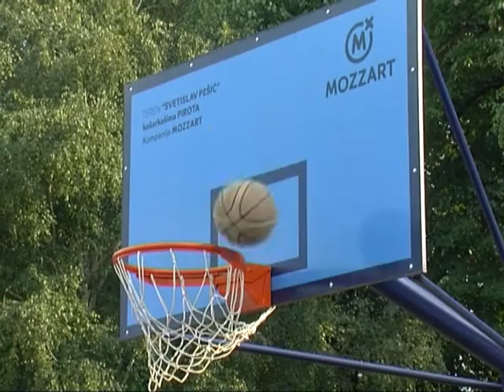Otvaranje terena za kosarku